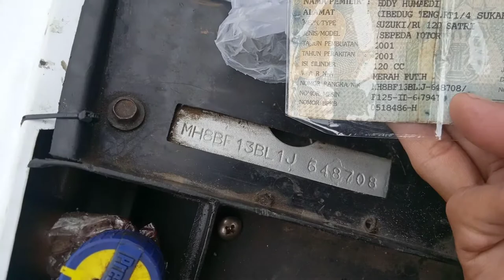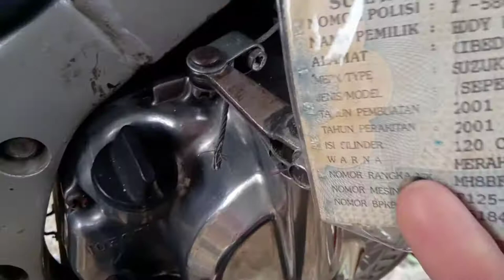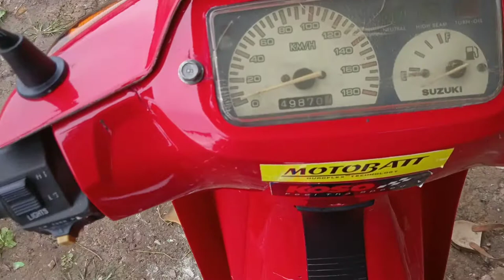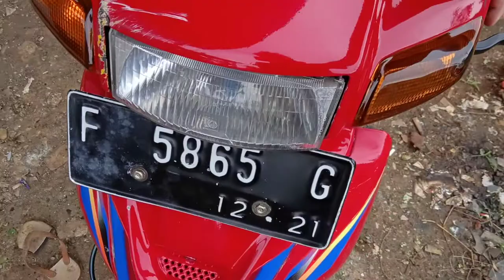HARGA MOTOR SATRIA 2 TAK 120R 2021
stnk_bpkb_paktur_adakomplit, Di jaual cepat karna lagi butuh